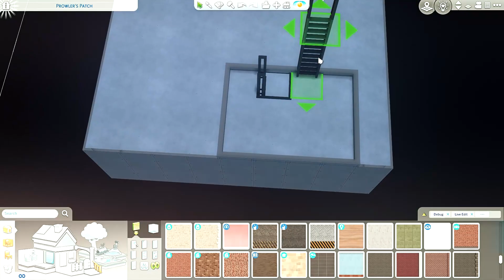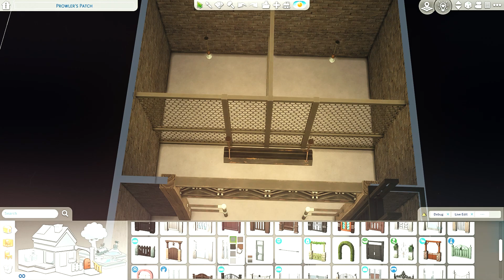Overgrown Werewolf Cabin with Transformation Basement 🌙 | The Sims 4 Speed Build | Lofi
-OPEN ME-

Hi Guys!

Today build is an overgrown werewolf cabin set deep in the woods of Moonwood Mill. It features a one bed cabin with plenty of living space, and a small shed which travels deep under ground, were your wolf sims can transform and rage without causing too much damage. Just remember to lock the door!

Follow me as I recreate the lots inside the worlds of Sims 4 whilst enjoying the best Lofi.

Gallery ID: ClickChloeLouise

• Build Details •

-Small Werewolf Cabin

-1 Bathroom, 3 Bedrooms

-Price - §47,867

-Located – Moonwood Mill

• Packs Used •

-Snowy Escape

-Eco Lifestyle

-Island Living

-Get Famous

-Seasons

-City Living

-Get Together

-Strangerville

-Jungle Adventure

-Dine Out

-Spa Day

-Outdoor Retreat

-Paranormal

-Tiny Living

-Spooky Stuff

-Cool Kitchen

-Perfect Patio

Tonion x xander. - Stories of Synergy 🍂

Snow In April

Cold Feet

One Day

Holy Cloud ft.Dario Lessing

Line Between

Questions

Calmer Days

Connection